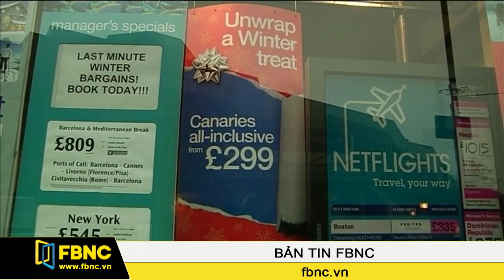FBNC - Du khách chọn các điểm nổi tiếng ở châu Âu giảm do lo ngại an ninh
Hãng lữ hành của Anh Thomas Cook cho biết nhiều khách hàng đã hoãn kế hoạch đi nghỉ tại châu Âu do e ngại những điểm đến phổ biến như Thổ Nhĩ Kỳ giờ đây ít an toàn hơn.